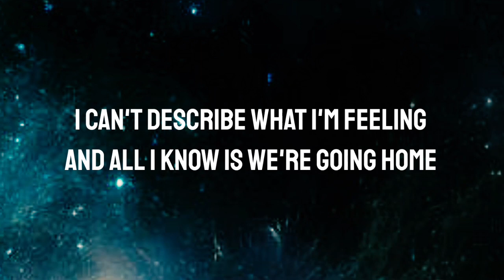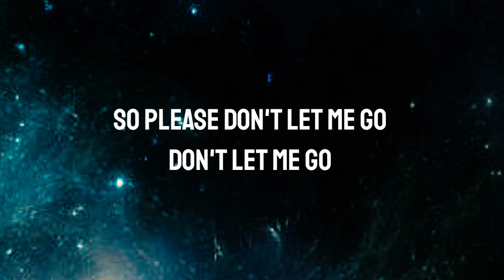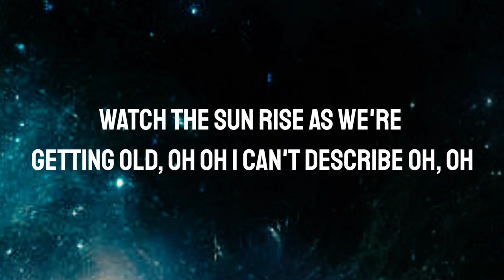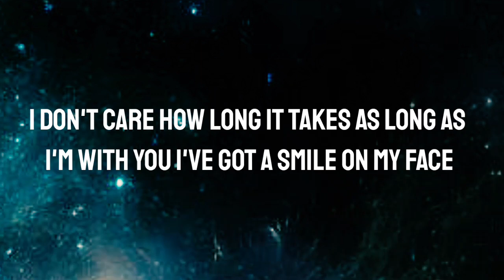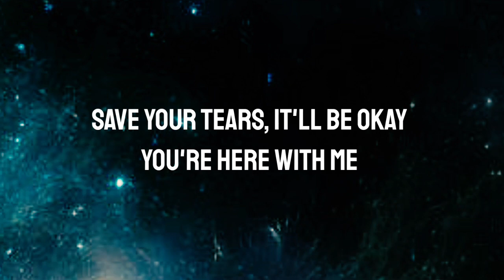d4vd - Here With Me (Lyrics)